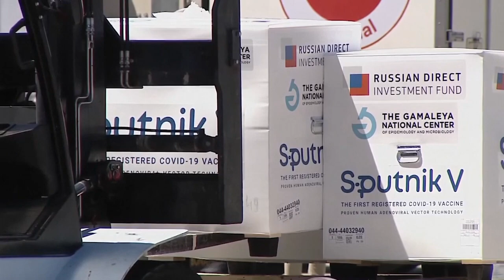Ξεκινά και στις χώρες της Λατινικής Αμερικής πρόγραμμα εμβολιασμών κατά Covid-19…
Οι πρώτες παρτίδες έφτασαν σε Μεξικό, Κόστα Ρίκα και Χιλή όπου και άρχισαν τα εθνικά προγράμματα εμβολιασμού